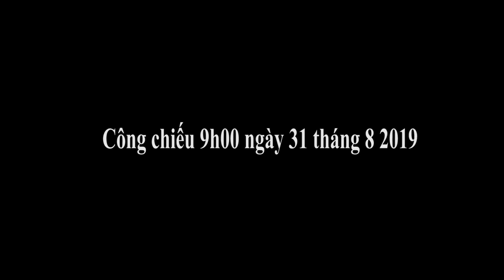NSND THÚY HƯỜNG HD NGỒI TỰA SONG ĐÀO (demo)